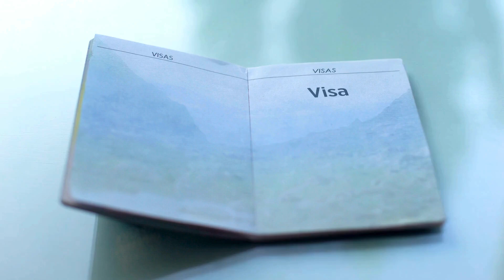Globetrotting with Nature's Oddballs: 5 Reasons to Love Earth's Weirdos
Forget passports, pack your binoculars! Join us on a whirlwind tour of 5 animals so mind-blowing, they only live in one place!
From Madagascar's finger-tapping Aye-aye to Indonesia's giant Komodo dragons, we'll meet creatures with adaptations so wild, they'll leave you jaw-dropping. Dive into Mexico's canals with the eternally young Axolotl, then head down under to meet the Tasmanian devil – a pint-sized fury with a bite that packs a punch! And finally, chill (literally) with the Galapagos penguins, the coolest cats (or should we say penguins?) of the equator.

This globetrotting adventure is a laugh-a-minute reminder that our planet is bursting with unique wonders.